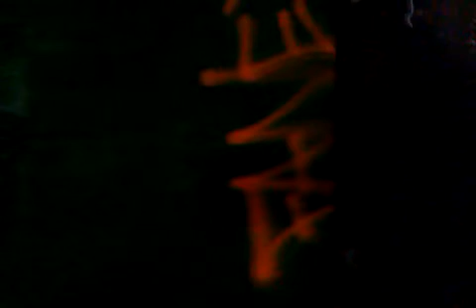I Let The Camera Roll In Vancouver.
On August 24, 2018, 8:38 pm, while walking in downtown Vancouver, BC, I let the camera roll as I walk down a back alley and show the graffiti that  captures the mood of the Satanic Nazi city state.